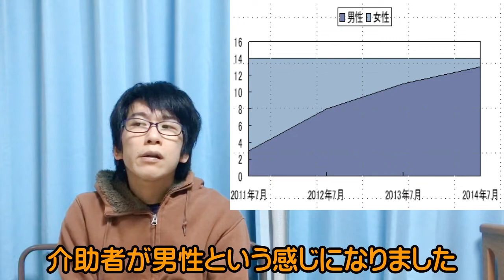同性介護とLGBTQ 後編 同性介護、どうする？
同性介護の原則の中で、トランスジェンダーのウエキチはどうしたか？
LGBTQも含めて、介護に関わるひとりひとりが快適に過ごすにどうすればいいのか？

00:00　はじめに
02:07    まずはお試しから
04:05    風呂介助どうする？
08:27   現在の悩み
11:14   一人ひとのニーズを大切に
13:44   これからどうしていけばいい？